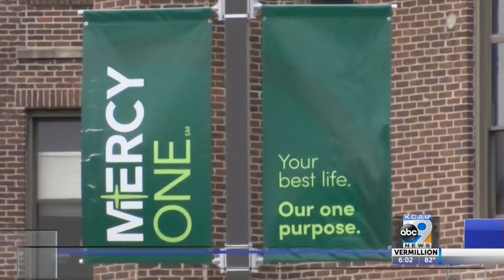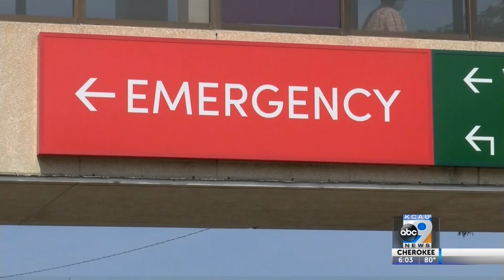Family files across country for surgery at 6:00 p.m.